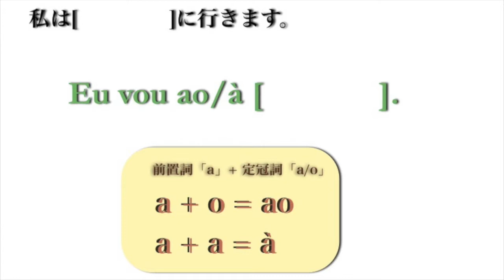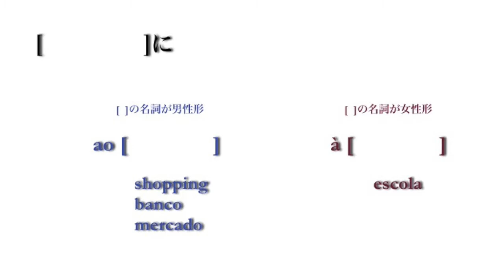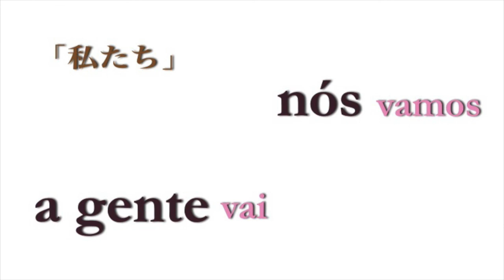【ポルトガル語講座 com Harumi】レッスン７０：私は〜に行きます。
今すぐ使える日常会話を中心に、ブラジルの文化や音楽などの紹介もしていきます。

日本語話者の方も、英語版ポルトガル語レッスン、試してみて下さい！

Portuguese lesson for Japanese.